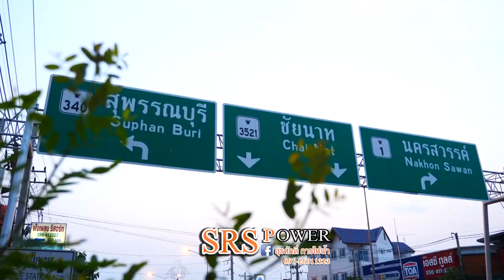ทีมงาน srs power สุรศักดิ์การไฟฟ้าอยุธยา ⚡091-2601323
งานมหกรรมหุ่นฟางนกและของดีศรีท้องถิ่นจังหวัดชัยนาท
ประจำปี 2564 ครั้งที่ 36  ระหว่างวันที่ 12 ถึง 21 มีนาคม 2564